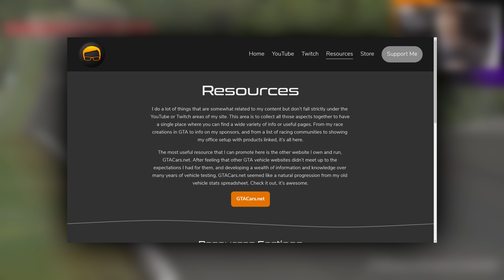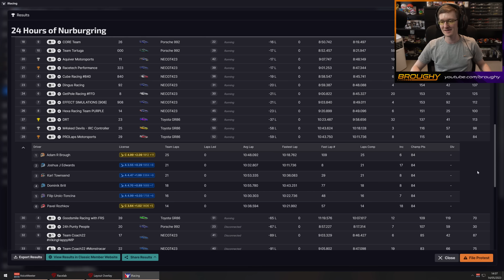24 Hours Of Nürburgring 2023 - iRacing Event Racing №3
Race Details
iRating: 1901
Season: 2023 S2 Week 9
Series: Special Events
Dates: 13/05/2023
Car: Toyota GR86
Track: Nürburgring 24h Layout

Timestamps
00:00 - Intro
00:22 - Race Start
06:37 - My First Stint
10:17 - My Second Stint
14:16 - My Final Stint